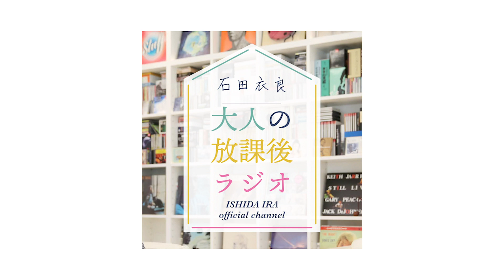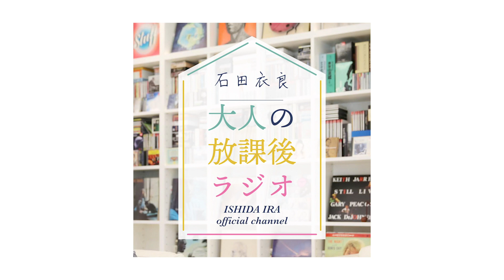［第26回｜前編］コロナ時代に語る。ぼくたちみんなのアルバイト体験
コロナの時代に語る
ぼくたちみんなのアルバイト体験。
大変だったけど今思うと懐かしくて、
ためになったよね。
今アルバイトしている人も頑張ってね！
いつかきっと役に立つから……衣良

▶︎視聴者さまのご相談（ご感想）
12:00　27歳の時に身体を売る世界でアルバイトを始めました。
　　 　 石田さんの娼年を読んで、とても清々しい気持ちになりました。
16:40  Q1：ストレスフリーな状態で、お客さま対応出来るようになるには？（25歳男性：営業職）

次回(#27)は、半年ぶりの恒例直木賞大予想！
初回のオトラジを見て振り返ろう♪

84年に成蹊大学を卒業後、広告制作会社勤務を経て、フリーのコピーライターとして活躍。97年「池袋ウエストゲートパーク」でオール読物推理小説新人賞を受賞し作家デビュー。2003年「4TEEN フォーティーン」で直木賞を受賞。06年「眠れぬ真珠」で島清恋愛文学賞、
13年「北斗、ある殺人者の回心」で中央公論文芸賞を受賞。『アキハバラ＠DEEP』『美丘』など著書多数。最新刊『清く貧しく美しく』（新潮社）。

【武井ひろな】たけい・ひろな／東京都出身。大人のための恋愛講座をYouTubeで発信、半年で5万回再生を記録。ポッドキャストやYouTubeにてナビゲーターとしても活躍中。

（初めての方も気軽に楽しめるよう初月無料キャンペーン継続中♪）